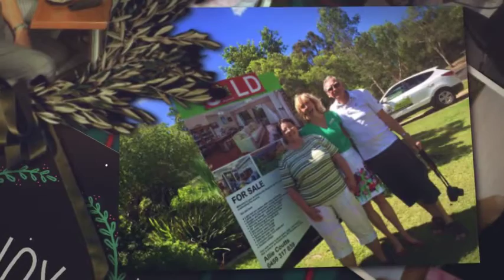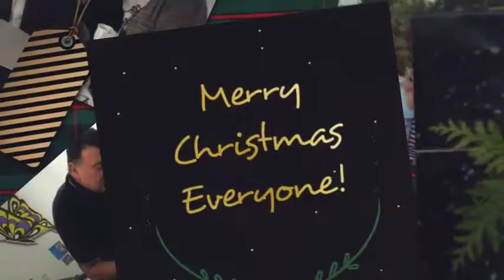A HUGE YEAR for Madeleine Hicks Real Estate & Team Butterfly